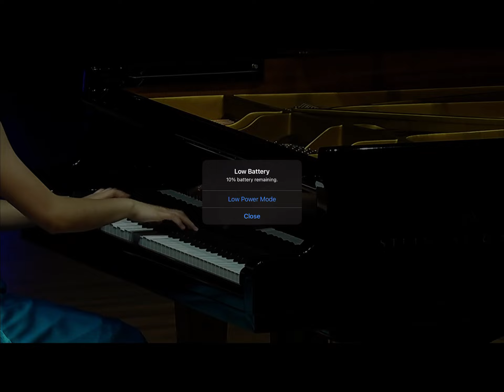Honens Semi-Final Round (Duo and Solo Recital)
00:00 Beethoven Violin Sonata No. 7 in C minor
34:48 Scriabin Fantasie
46:00 Mozart Sonata No. 2 in F major, K. 280
57:33 Kriesler-Rachmaninoff Liebesfreud